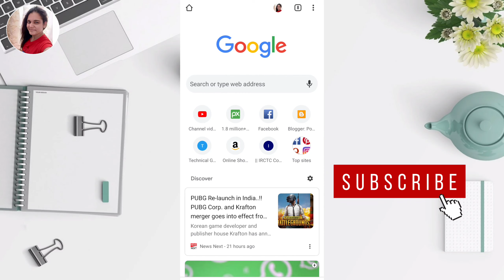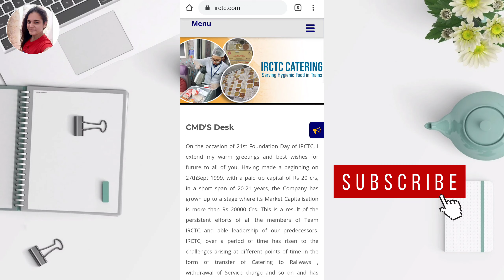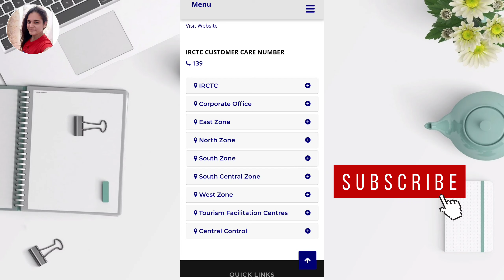Railway Enquiry Number Kya Hai | IRCTC Customer Care Number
Is video me apko btane ja rahi hun ki kaise aap irctc helpline par bat kar sakte hai. agar apne koi ticket book ki hai ya apko koi problem hai to aap video me diye gaye irctc number par call kar sakte hai.